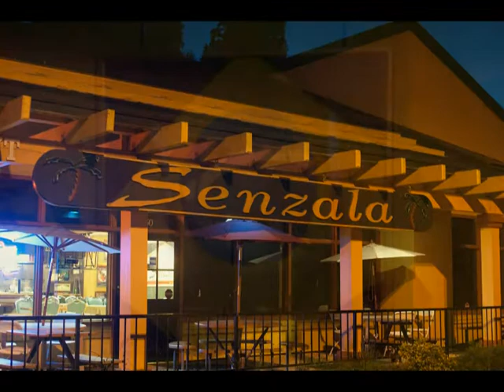LA Boom Cosmos Promo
Uploaded by Eduardo Tuto @deluxepixels